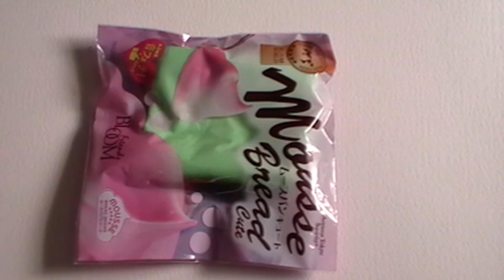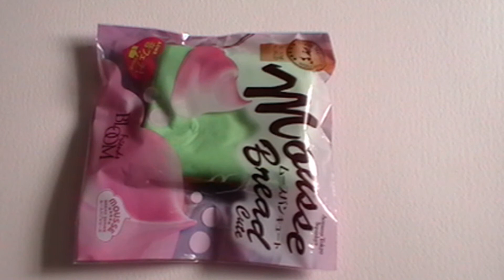~*ASMR*~ Pugasquish Squishy Haul #1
Ahhhh I don't know why it took me so long to try out decent squishies.  I tried out a cheap crappy one a few years ago and thought it was a waste of money but I decided to give this seller a go after seeing a fellow youtuber review her order on her instagram.  I didn't buy too much as I don't really know what I am looking for, this is a huge world and I am merely dipping my toes into it.

I am pretty sure I will be buying more from her soon enough!

If you want to buy some squishies from her shop, here is her Instagram:

Please only buy if you have the money, do not waster her time or money!

Which item did you like best?